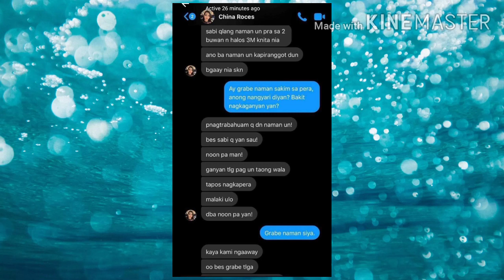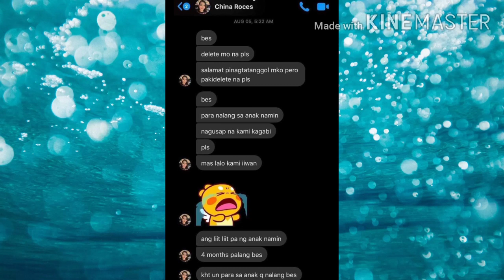Tim Sawyer's Friend Revelation +Leaked Convo !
Best friend of Tim Sawyer's revealed his true identity the real Tim Sawyer. Plus the China Roces leaked  Convo with his Friend.